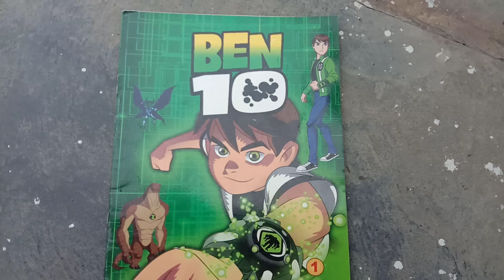Ben 10 drawing book collection , Ben 10 drawing , how to draw Ben 10 aliens , Ben ten classic